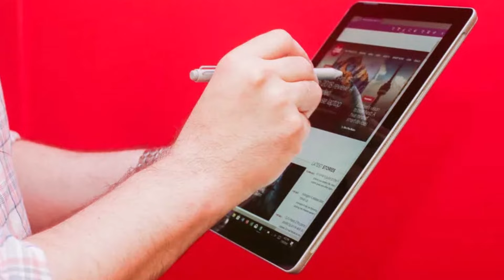Microsoft Surface Go review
This shrunken-down Surface is fun and practical, but more expensive than it looks